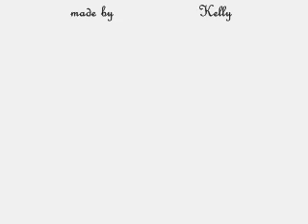Sally's Song- Fiona Apple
This video is dedicated to the Cloud and Tifa pairing- which I firmly DO NOT believe in. However, in this vid, it kind of makes it seem like I do. anyways story. Tifa wants to be with Cloud who just see her as a friend and in the end the only way the end up together is in death. The grayscale images are memories of Tifa's. The song is from the NMBC 3D soundtrack.